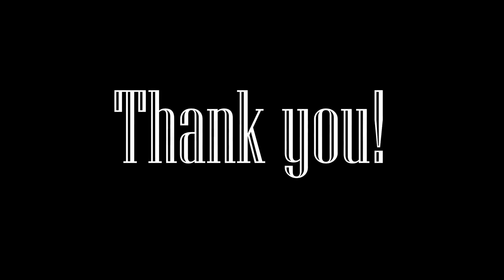Ruby vs Poultry (3/3) | "I'm not dying Alone!"